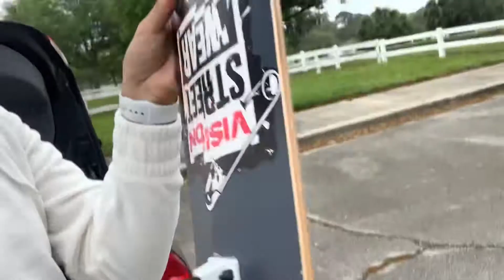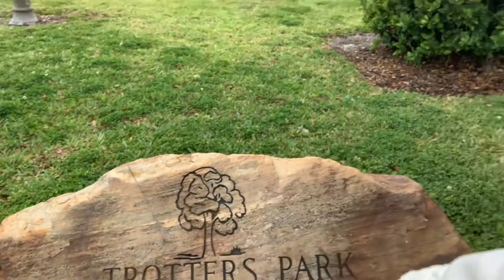First time skateboarding 🛹 at Trotters' Park in Orlando, Fl.-Vlog#35